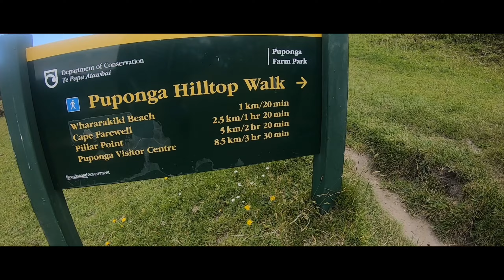Puponga in New Zealand